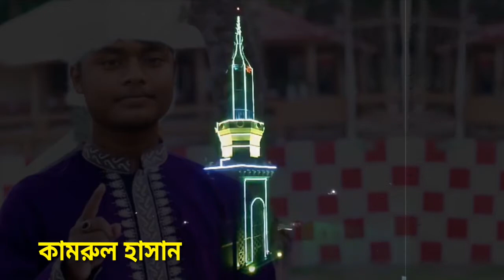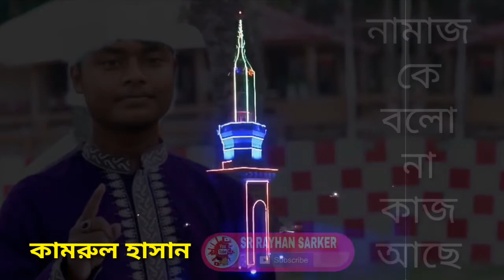নামাজকে বলোনা কাজ অাছে/namaz ke bolo na kaj ache/2020/ইসলামিক গজল/কামরুল হাসান/নামাজ Islamic গজল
নামাজ নিয়ে হৃদয়স্পর্শী একটি ইসলামী সংগীত ২০২০ | new islamic song/Kamrul Hasan